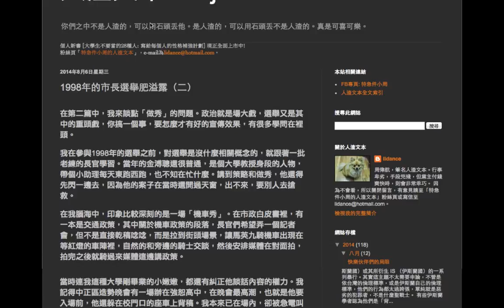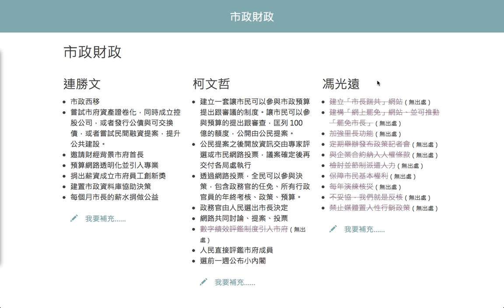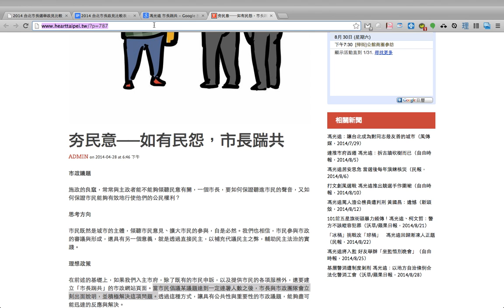g0v tw hackath10n 提案 - 台北市長政見比較表 - 台灣零時政府第拾次資料科學黑客松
原作者youtube reference